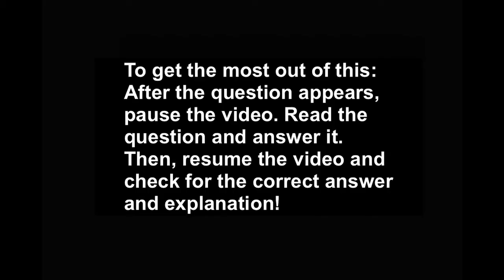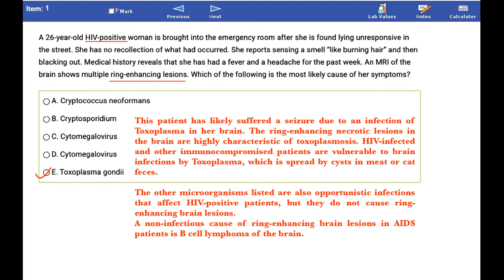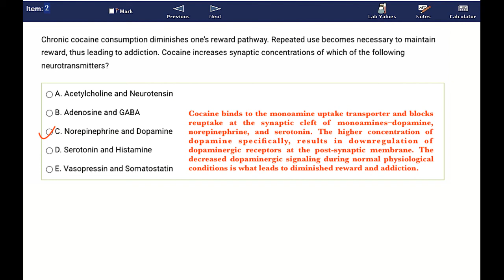USMLE Practice Questions and Answers #30 I Microbiology & Neuroscience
Medical School's traditional classes include: Anatomy, Biochemistry, Cell biology, Evidence Based Medicine, Genetics, Histology, Immunology, Introduction to Clinical Medicine, Microbiology, Neuroscience, Pathology, Pharmacology, and Physiology. --